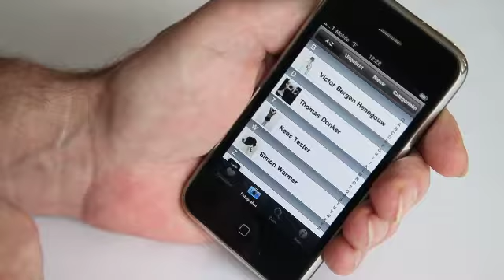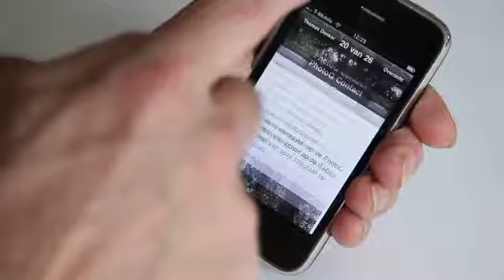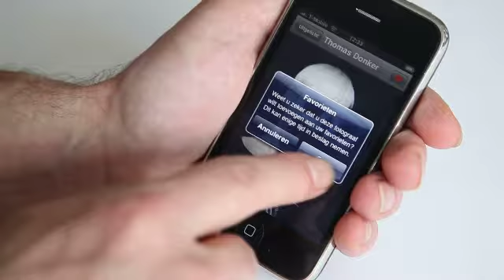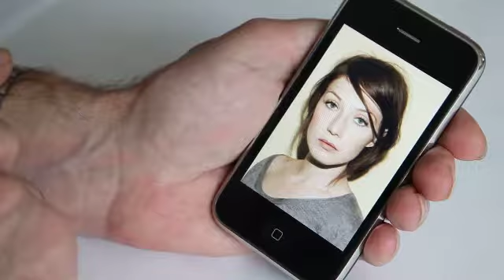Tutorial PhotoQ iPhone app.mp4